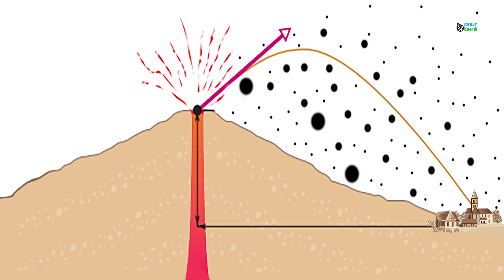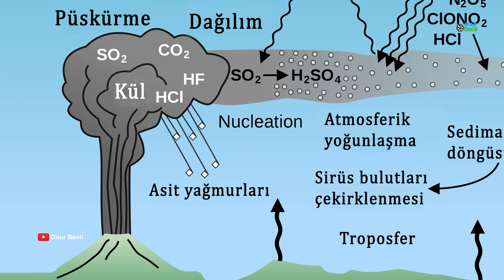Türkiye'de yanardağın yuttuğu köyler: Ağrı Dağı, Yanardağ belgeseli.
Uzun zamandır daha önce kimsenin yapmadığı, bu şekilde araştırmadığı ve belgeselini çekmediği bu konu üzerinde çalışıyordum ve bunu başarmanın sevincini, sizlere ulaştırmanın mutluluğunu yaşıyorum. Umarım emeklerim yerini bulur.

Ülkemize yanardağlar gündeme gelmiyor ancak coğrafyamız volkanik açıdan oldukça etkin bir bölge. Ne yazık ki ülkemizde bir volkanoloji enstitüsü yok. Halbu ki yanardağların tekrar faaliyete geçmesi an meselesi.